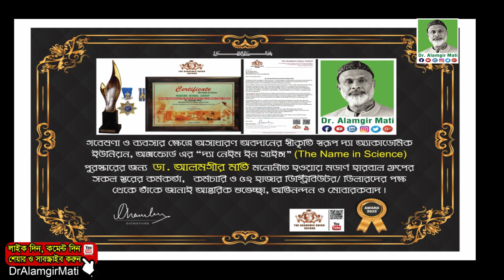সমস্ত শরীরে সোরিয়াসিস, ঘাঁ ও পুঁজ পরা রোগে কি করবেন l Psoriasis Problem l Dr. Alamgir Mati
মোবাইলঃ ০১৯১-১৩৮-৬৬১৭
বিনা ভিজিটে চিকিৎসা নিন।
ডা.মুকুল-০১৭১২৫৬১৬৭৯
ডা.হানিফ-০১৭১৫২২৯৩৪৭
ডা.আসমা-০১৬৮১৩৫৫০৮৬
ডা.জুয়েল-০১৭১৬৫৬৪১০১